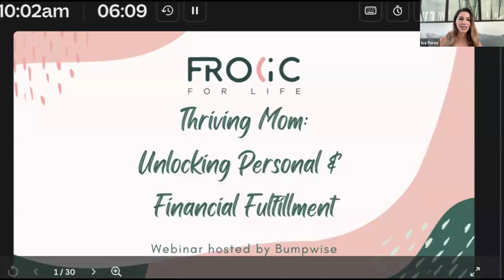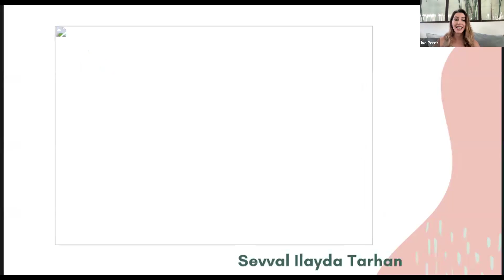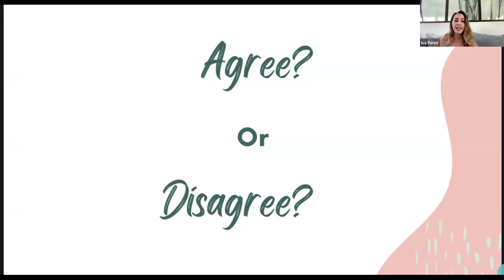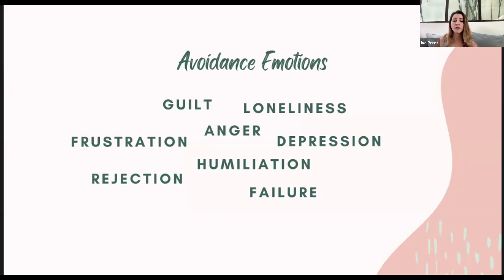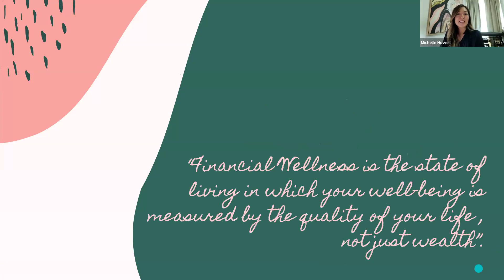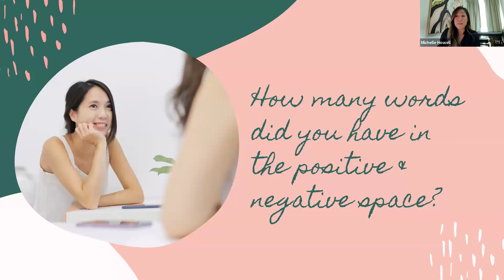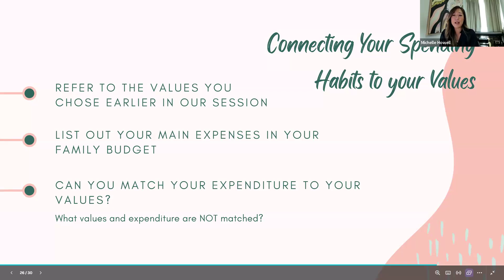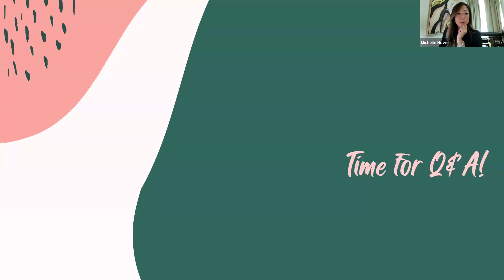UNLOCKING PERSONAL AND FINANCIAL FULFILLMENT - a BumpWise Coffee Morning with Frolic For Life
Over the years we have supported to many women for whom having a baby meant that they had to re-evaluate their job situation for a variety of reasons…
- some lost their jobs while on maternity leave
- some struggled to find the right work-life balance

Now we see more and more mums who are struggling to make ends meet with rising rents and the risk of job cuts affecting themselves as well as their partners.

Many of us dream of being fulfilled in both our careers as well as our role as a mother - and why shouldn’t this dream become a reality?

Frolic for Life are a group of expert coaches specialising in supporting families to get the best out of life.

In this video we speak to Michelle Howell (Financial Wellness Coach) and Iva Perez (Emotional Resilience Coach) about “how to get it all” ;-)

Learn strategies to boost your confidence, take charge of your finances, and give you tools to thrive personally and financially to stay ahead!